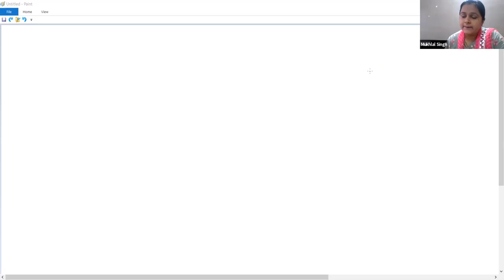Indian Ancient History L1